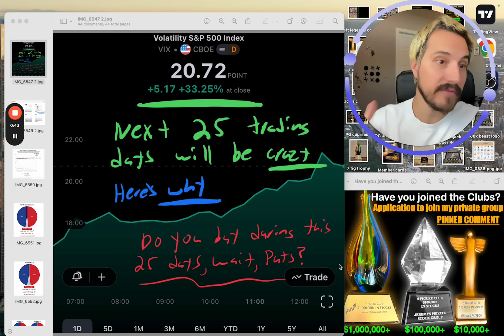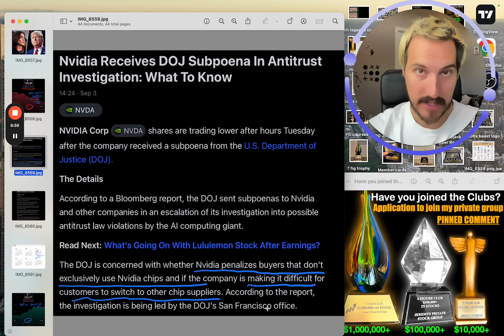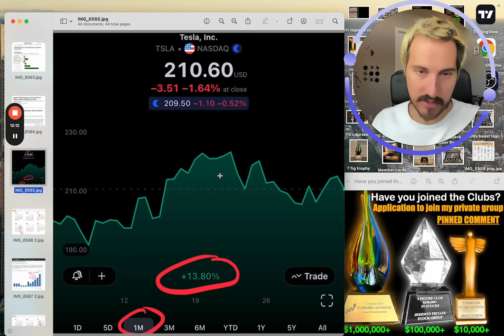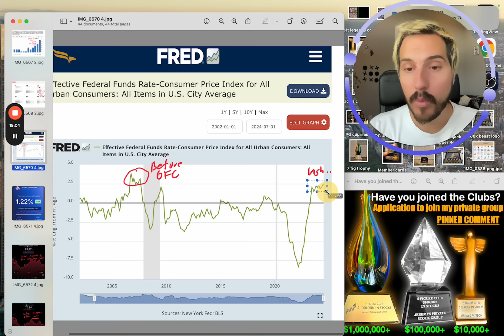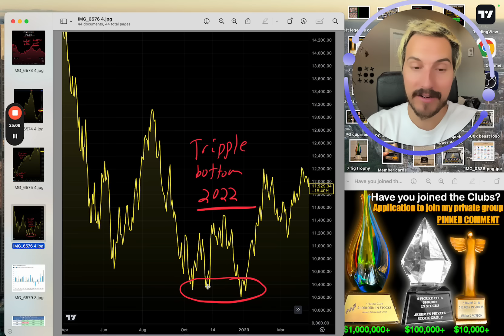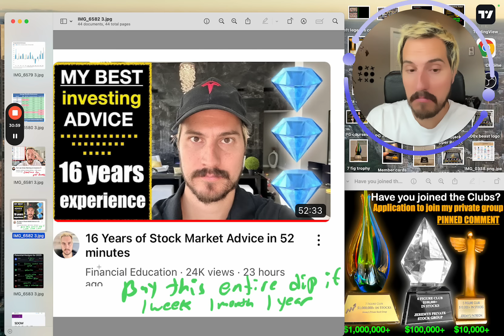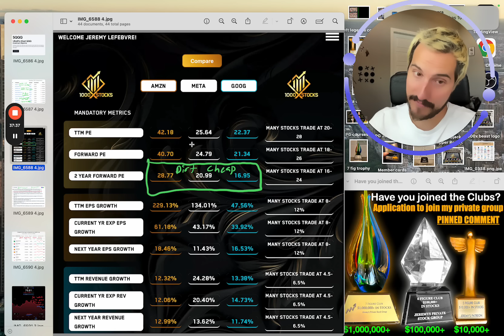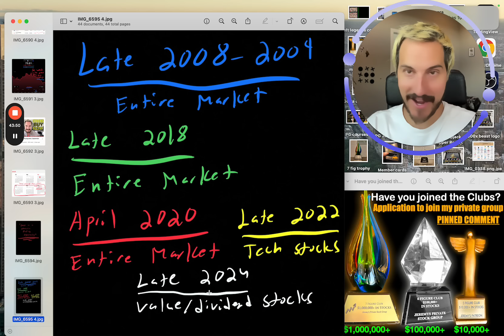Stocks Will be INSANE‼️ Next 25 Days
Looking to Join My Private Group & access 1000xStocks?

Stocks to buy stock market investing investment stocks to watch nasdaq tech stocks tesla stock palantir stock nvidia stock.

Financial Education